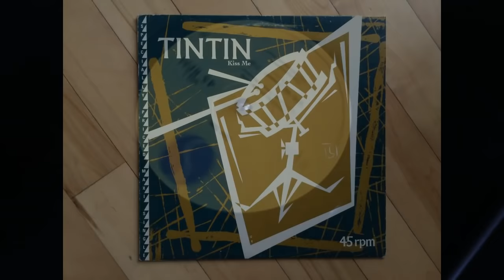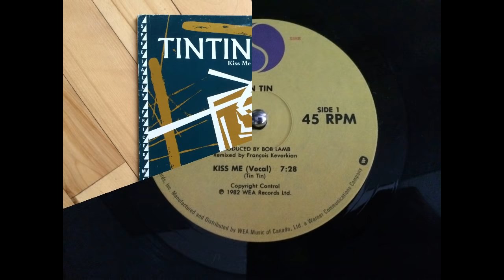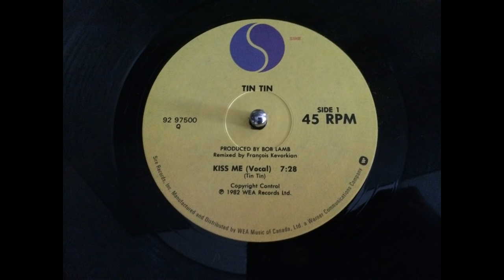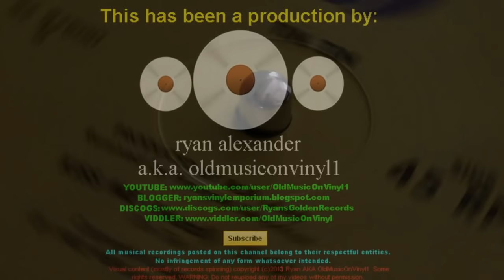Tin Tin - Kiss Me (12" single, BEST SOUND ON YOUTUBE)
THIS, my friends, is literally one of the best-mastered 12" singles that has ever graced my platter. It is so punchy, clear, dynamic, sparkly and detailed that when it's played on a decent turntable setup like mine, I swear it could be VERY easily mistaken for being a digital version by blind listeners unaware that this is actually the analogue electrical output of a microscopic diamond dragging and vibrating its way through engraved sound waves in a circular, foot-long slab of plastic. What helps is that the recording, AND mastering, is done in such a manner that a certain familiar limitation and drawback of vinyl - inner groove distortion - is very, very barely descernible, if at all, as the stylus approaches the end of the record side.

And, once again, I can't help but speak very highly of my beloved BBE Sonic Maximizer, which for the past 3 1/2 years has always proven an essential tool in making my turntable setup sound as good as it does, and making my vinyl videos truly stand out from everybody else's on YouTube. This classic chart hit by the British synth-pop group Tin Tin - formed and led by Stephen Duffy - was, legendarily, recorded within a mere 24 hours after they had signed to WEA in 1982 (the single was later released in North America by WEA-distributed Sire, where it became an American dance hit). It is has a stellar mix of rhythmic textures and sparkly synthesizers that build a very dynamic atmosphere, making it a track very well-suited for the BBE and its sonic enhancement abilities. Enjoy!

HARDWARE:
Akai AP-A201
Sanyo Fisher MG-67 with Pfanstiehl 794-D7 Japan stylus
BBE Sonic Maximizer 1002
Pioneer VSX-D2S
E-MU 0202 USB

Signal Path: Turntable ➡️ Receiver Phono In ➡️ TAPE REC ➡️ BBE ➡️ E-MU ➡️ Audacity

***DEALS for the Weird, the Rulebreakers, the Misfits***